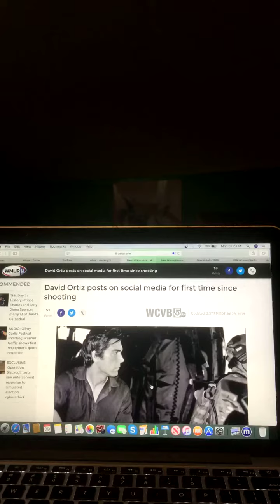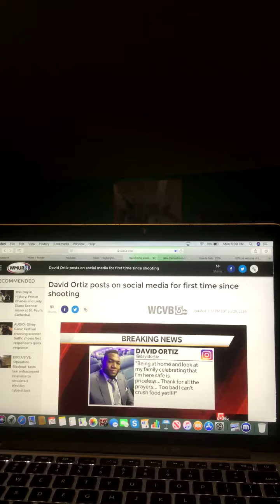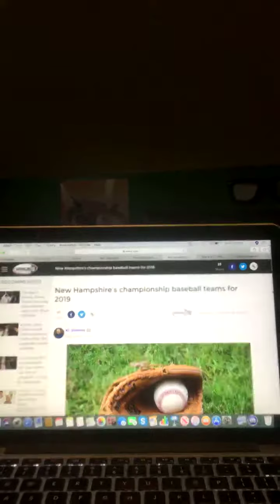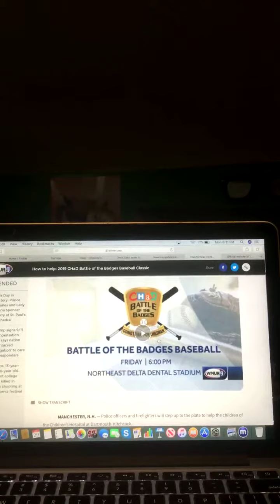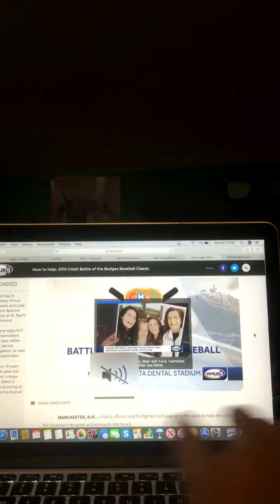Sports With Riley King